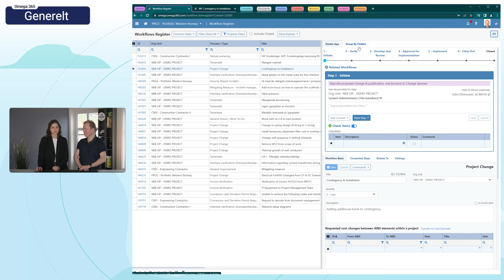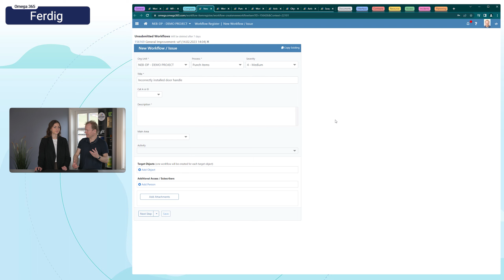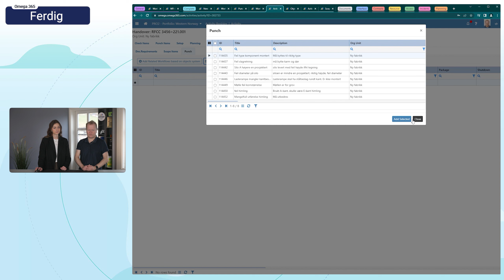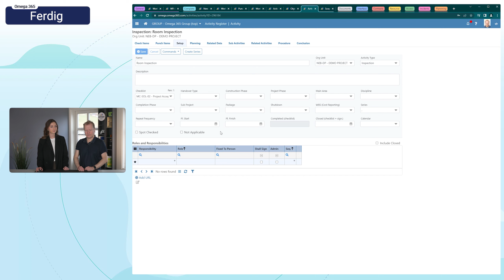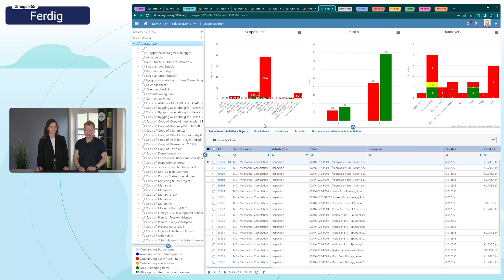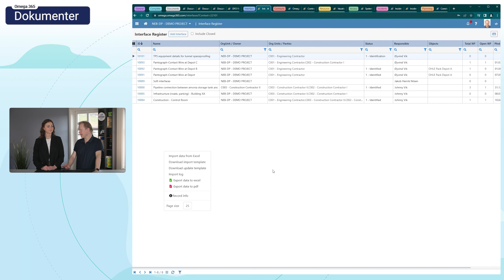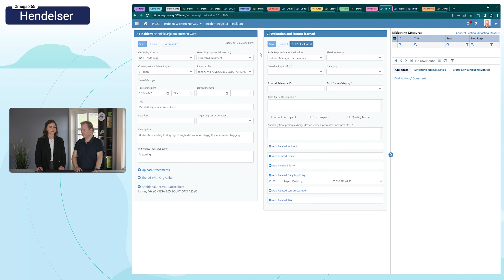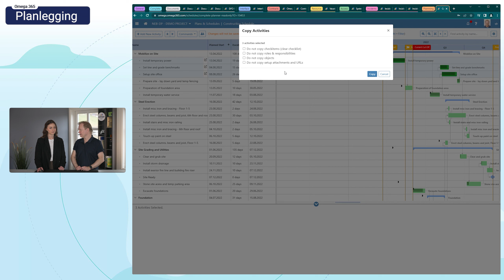Product Release Notes 15 Februar (NO)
Get to know the latest updates in Omega 365. This short video gives you a quick update of the latest improvements which enhances your use of the system!

00:00 Intro
00:04 Agenda
00:17 Generelt
01:31 Ferdig
05:28 Dokumenter
06:38 Grensesnitt
07:24 Ressurser
08:17 Tilgangstyring
08:40 Hendelser
09:07 Planlegging
09:32 Oppsummering